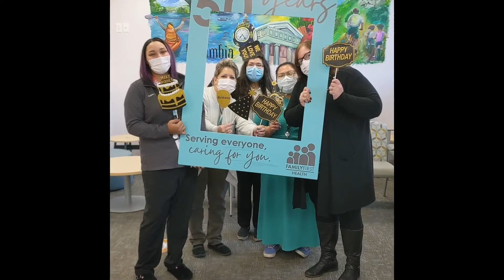50th Anniversary - Birthday Wishes